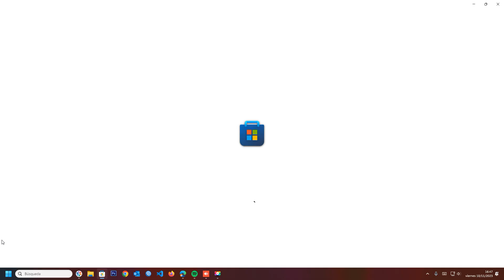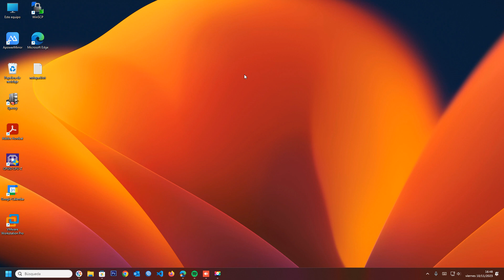🎮✨ Trucos Gaming: Activa/Desactiva Permisos sin Conexión en Microsoft Store.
Potencia tu experiencia de juego en Windows 11 ajustando los permisos sin conexión para las aplicaciones de la Microsoft Store. Descubre cómo habilitar o deshabilitar esta función clave para disfrutar de tus juegos incluso sin conexión a internet. ¡Optimiza tu diversión con nuestro tutorial paso a paso!